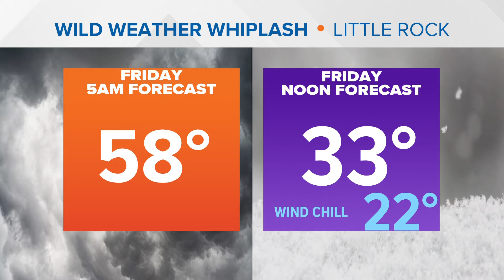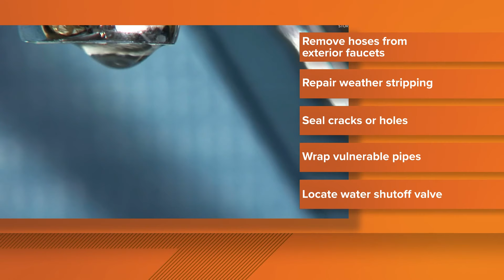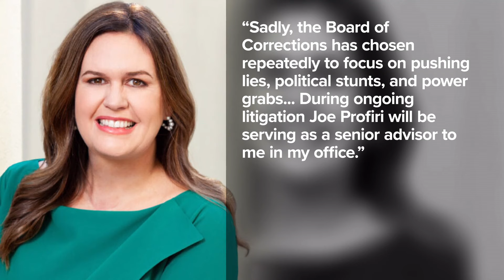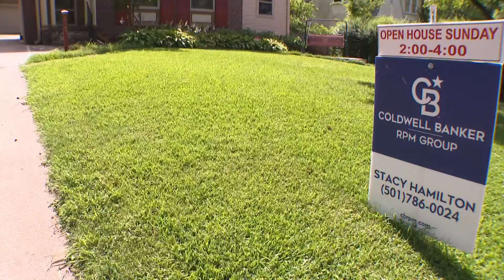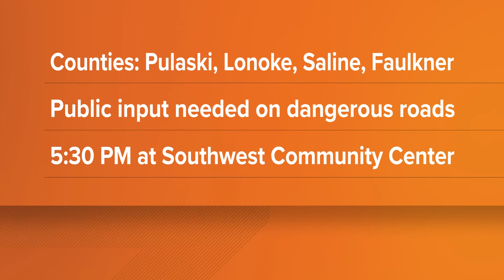Arkansas's top news stories | Jan. 11, 2024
Jurnee Taylor delivers your top news stories for Jan. 11, 2024 including the latest on potentially severe weather moving into Arkansas.